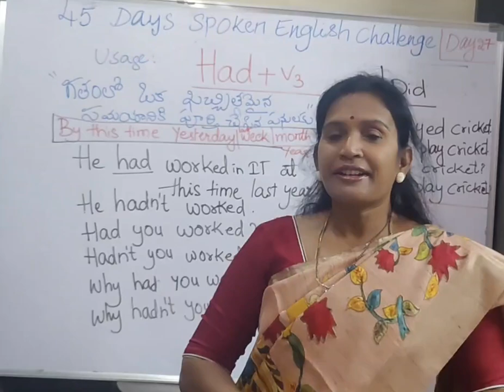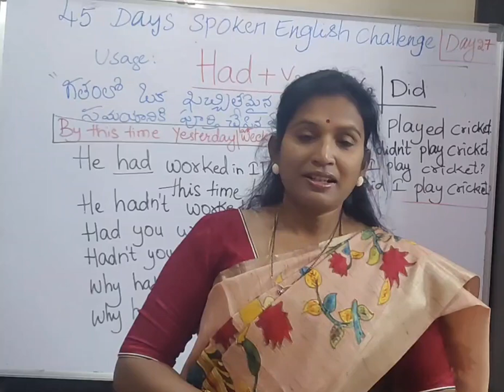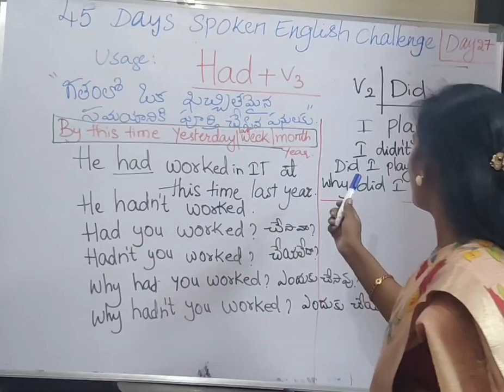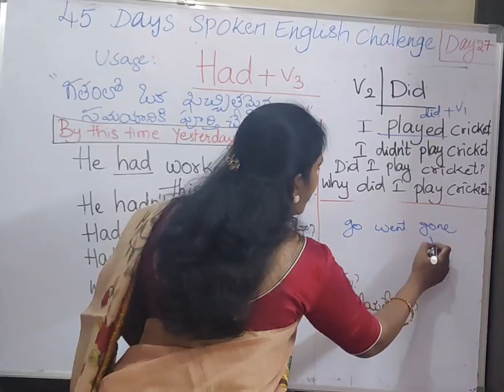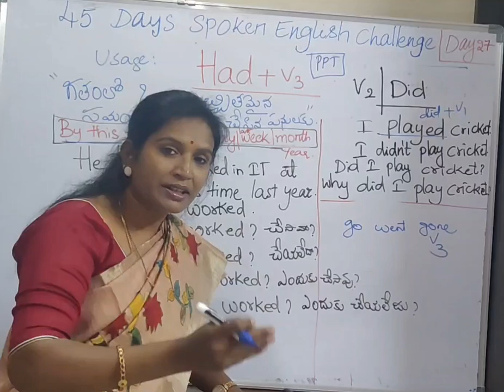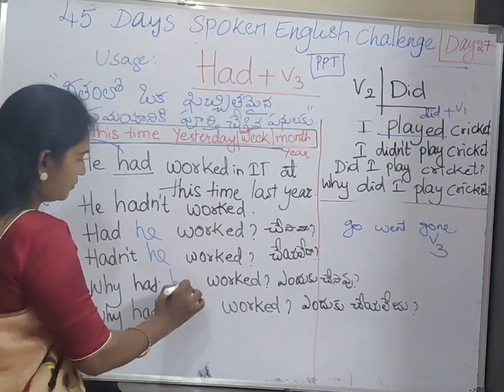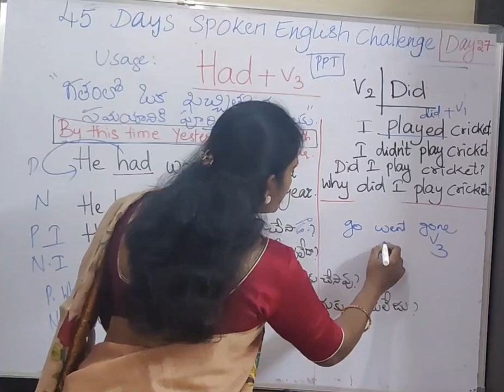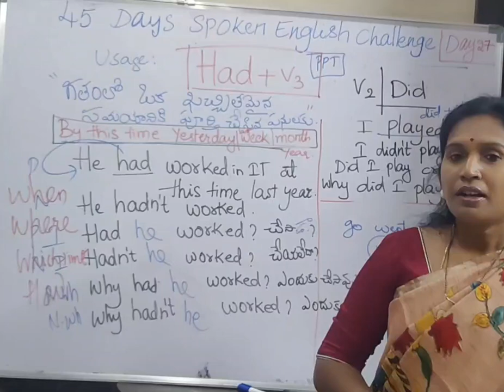Day 27, Usage of HAD, 45 DAYS SPOKEN ENGLISH CHALLENGE THROUGH TELUGU For BEGINNERS.